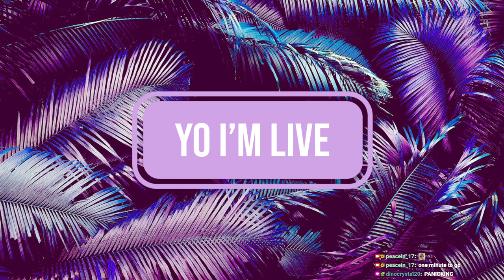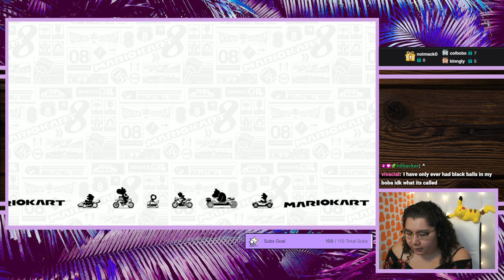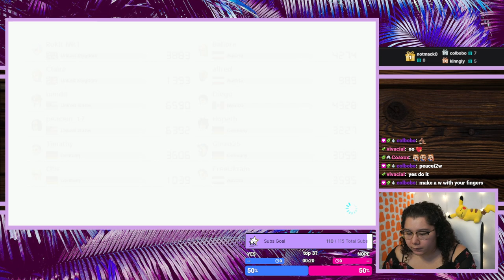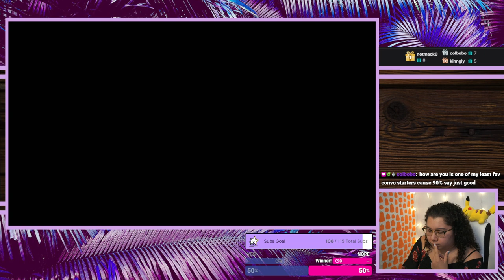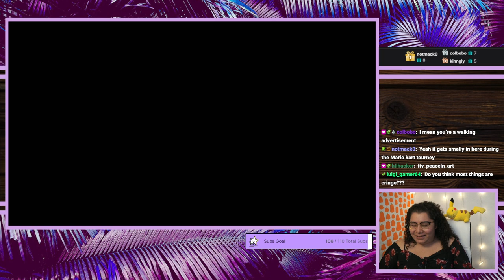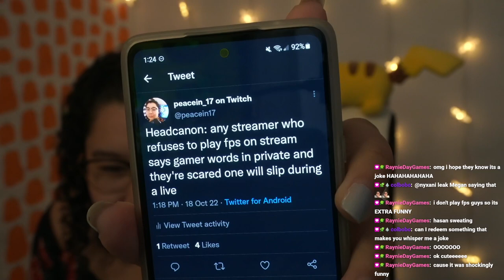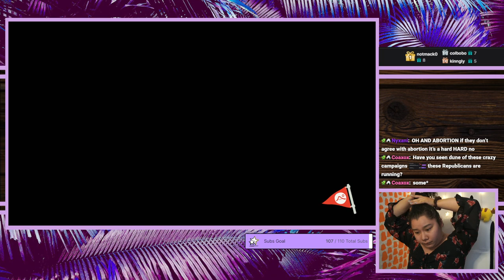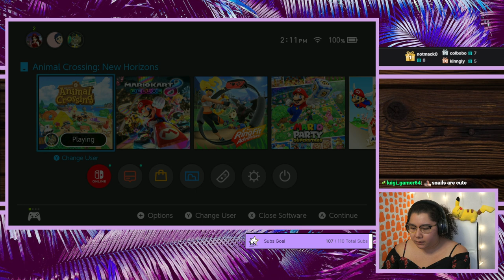10/18/22 DEBATABLY THE BEST MK GAMEPLAY ON TWITCH! - MK8 Deluxe, ACNH, YLYL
Time Stamps
00:00:00 Starting Soon
00:05:00 Intro
00:10:00 MK8 Deluxe
02:07:00 ACNH
03:02:19 YLYL